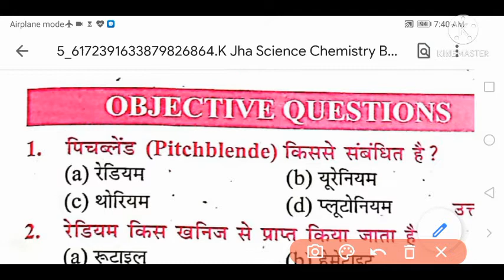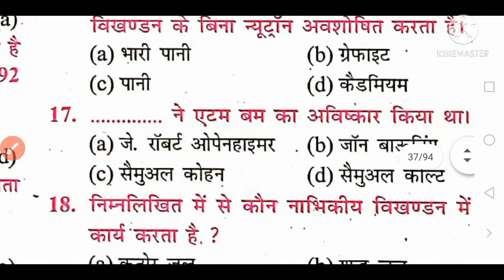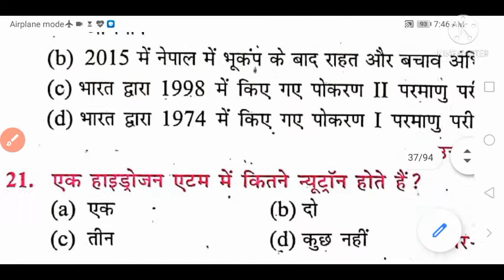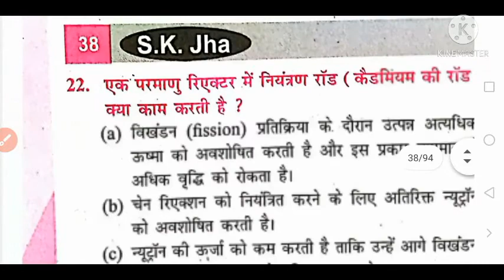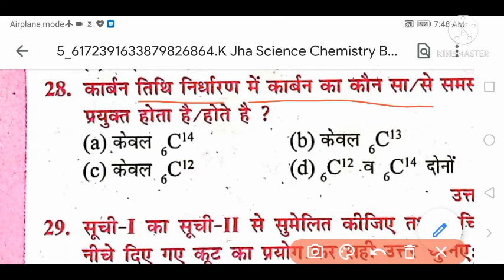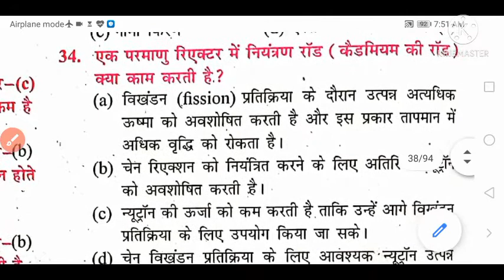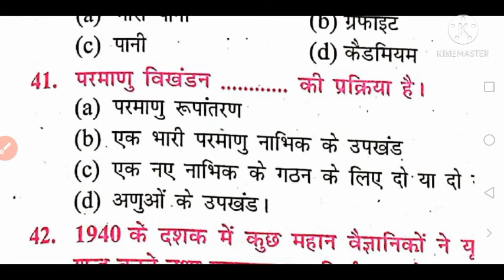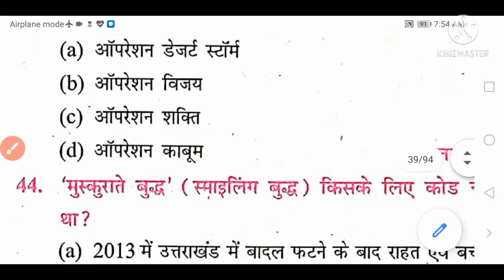RADIOACTIVITY (रेडियोसक्रियता) CHEMISTRY रसायन विज्ञान SK JHA SIR SCINCE MCQS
Glands (ग्रंथियाँ) SK JHA SIR SCINCE BIOLOGY THEORY SECTION CHAPTER - 21

CLASSIFICATION OF ANIMALS( जंतुओं का वर्गीकरण) BIOLOGY जीव विज्ञान SK JHA SIR SCINCE CHAPTER - 16

भारतीय इतिहास (प्रागैतिहासिक काल) अध्याय - 1 MCQS FOR PCS, & SI, सचिवालय ETC. 2021

Tissue (ऊतक) जीव विज्ञान BIOLOGY PART - 2 SK JHA SIR SCINCE
Tissue (ऊतक) जीव विज्ञान BIOLOGY PART - 1 SK JHA SIR SCINCE

स्वसन तंत्र (Respiratory system) Biology जीव विज्ञान ||rukmini parkashn 6000 MCQs CHAPTER - 5

Nutrition and Digestive System (पोषक & पाचन तंत्र) RUKMINI PARKSAHAN biology जीव विज्ञान ||6000+ MCQs chapter 4 PART -1
Platforms coching. 2020-21

Digestive System( पाचन तंत्र)
ऊतक (TISSUES)  जीव विज्ञान (BIOLOGY) RUKMINI PARKSAHAN 6000+MCQs chapter - 3

Cell xu0026 cell division (कोशिकाxu0026 विभाजन ) Part-2 ||Biology Rukmini parkashn 6000+MCQs

Static Gk ntpc, 2020-21 static Gk FOR NTPC, GROUP D, SSC BPSC si etc -
7rukmini parkashn
.STATIC GK FOR NTPC, SSC BPSC, SI, GROUP D ETC 2021

Circulatory system (परिसंचरण तंत्र) जीव विज्ञान Part 2 SK JHA SIR SCINCE BIOLOGY
परिसंचरण तंत्र (Circulatory system) BIOLOGY (जीव विज्ञान) Sk jha sir scince chapter 6

Gs pointer 2020 history (प्राचीन इतिहास) PART 2 /GHATNACHAKRA SERIES

Sk jha_ sir#scince

सिद्धांत)s k jha sir scince chemistryरसायन शास्त्रTHEORY

Chapter 2

रक्त परीसंचरण तंत्र एवं हार्मोन.
रक्त परिसंचरण तंत्र
दोहरा परिसंचरण तंत्र  कारक
fellow my telegram